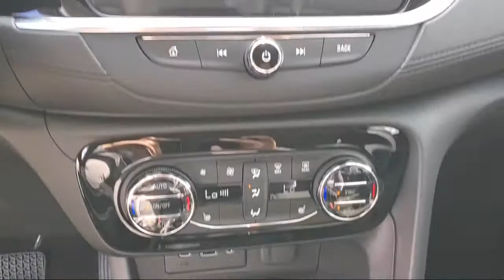2021 Buick Encore GX Select Sport Utility McAllen Brownsville Harlingen Port Isabel Weslaco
2021 Buick Encore GX Select Sport Utility Stock Number: B31074 Vin:KL4MMDSL3MB124157.